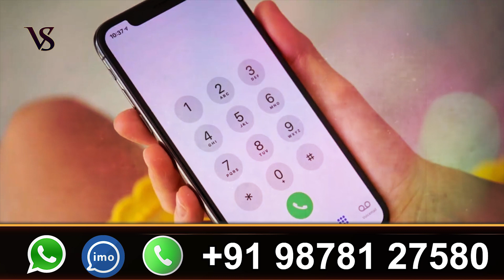महाशक्तिशाली वशीकरण करने से आप खोया हुआ प्यार आप से तड़पते हुए मिलेगा - Vashikaran specialist